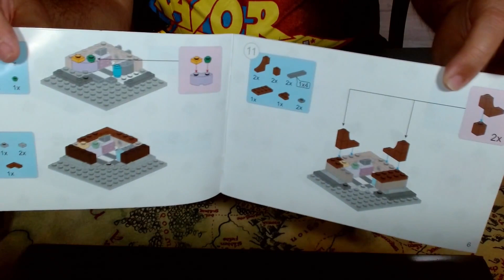Keeppley City Corner Serie 1: C0105 Fashion Department Store